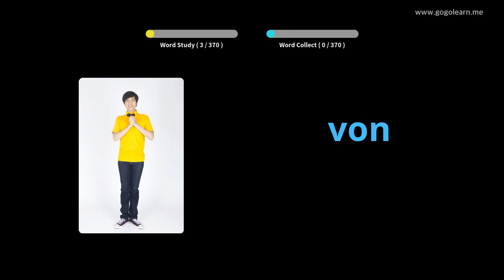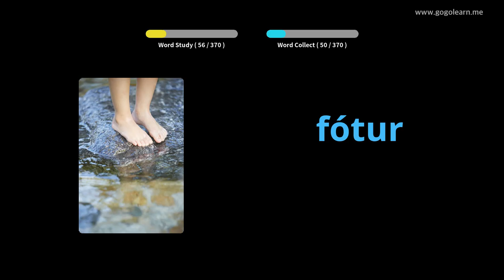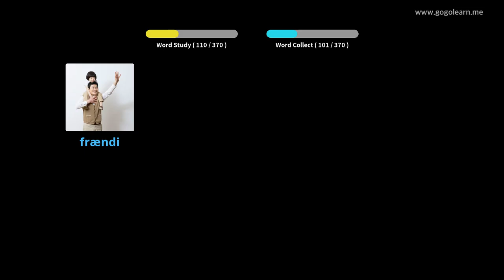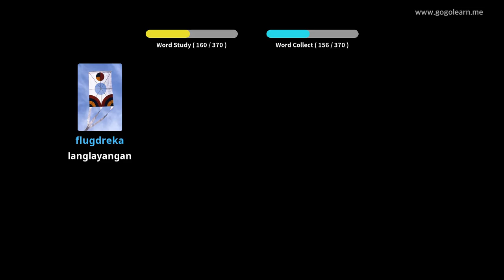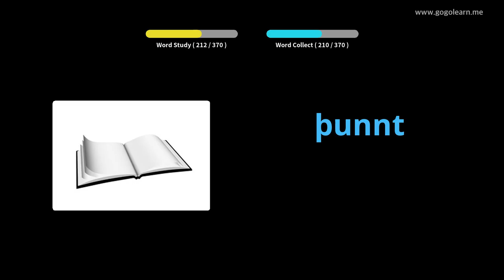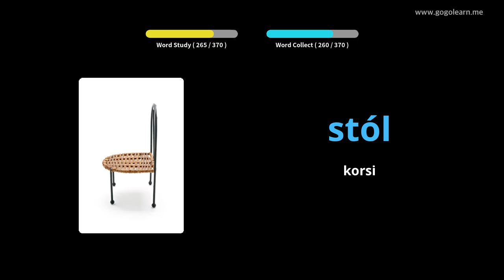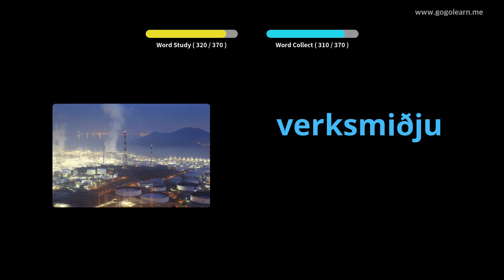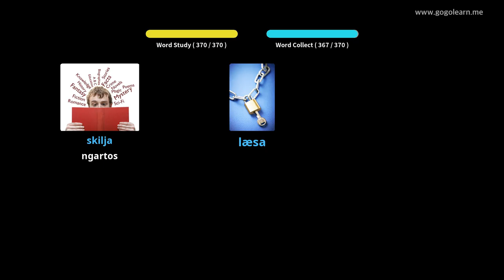Dasar Dasar Bocah Islandia | Golearn